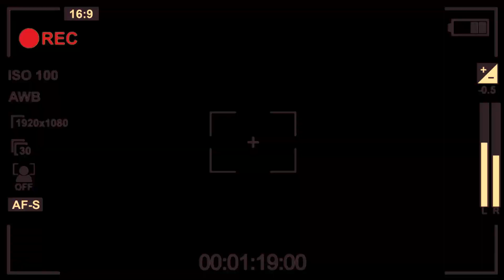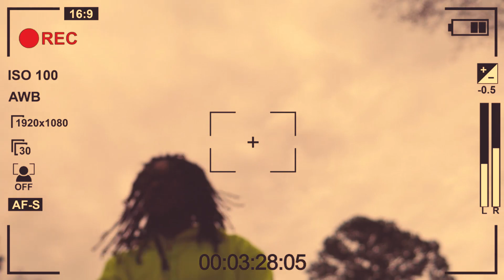Mr.Nine3 - I Gotta Go !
Stream Order Operations on ALL streaming platforms.